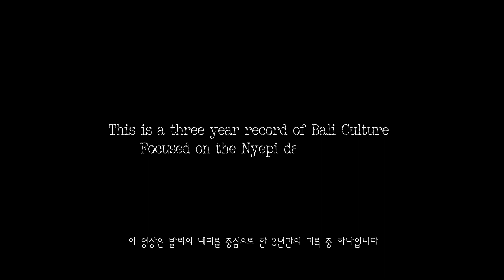The most amazing scenery in Bali/땅에도 은하수가 흐른다-발리비경/A secret bali U don't know , Fog Village Pinggan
땅에 흐르는 은하수(?)를 볼 수 있는 곳 발리. 핑간